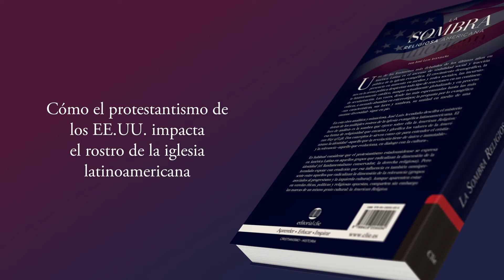Presentación: "La sombra religiosa americana" (Jose Luis Avendaño)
Jose Luis Avendaño relata cómo el protestantismo de EE. UU. impacta el rostro de la iglesia latinoamericana. El autor expone en su libro el fenómeno del ascenso de visibilidad social y tracción pública de la iglesia evangélica. El foco de análisis es la influencia que ejerce sobre ella la American Religion; esa forma de religiosidad que encarna y glorifica los valores de la American Way of Life.